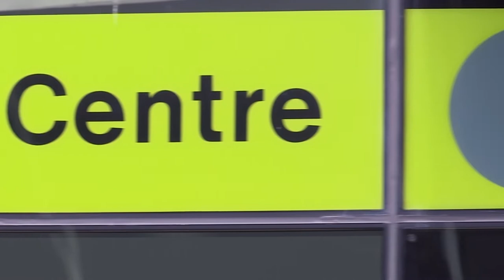Work Inspiration Mersey travel